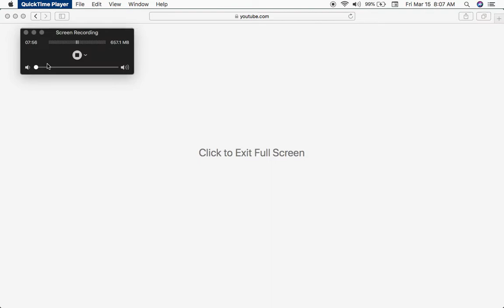christchurch shooting witnesses